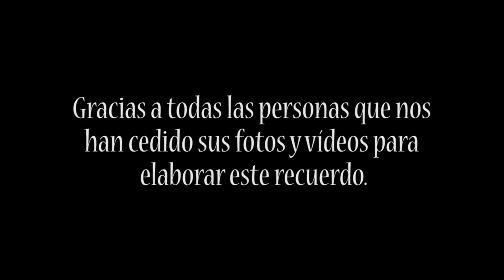1er Aniversario de la Nevada del 18 de enero de 2017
Con motivo del primer aniversario de la histórica nevada que cayó en Torrevieja el 18 de enero de 2017, hemos elaborado este vídeo con algunas imágenes y vídeos de aquel día. Gracias a todas las personas que nos han enviado sus fotos y vídeos para su elaboración.